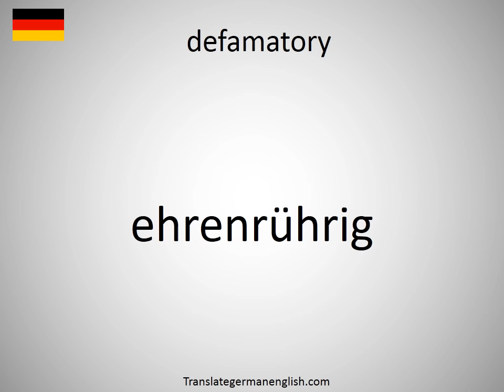How to say defamatory in German? (ehrenrührig)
How to say defamatory in German? Learn the pronounciation defamatory! How to Pronounce defamatory. Expand your vocabulary, learn German words. Practice German online. Use this free pronunciation guide to practice words at a time. Learn German for free. Thank you for viewing, please like or subscribe! hoe om te sê, si të thuash, እንዴት እንደሚናገር, wie sagt man, comment dire, come dire, como dizer, как сказать, nasıl denir, cómo decir, 怎么说, πώς να το πω, hoe zeg je.